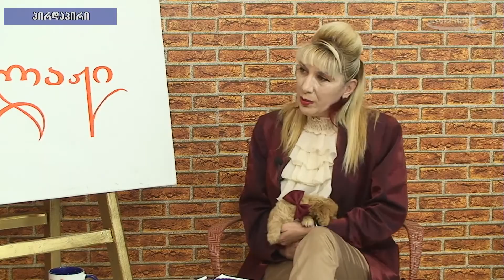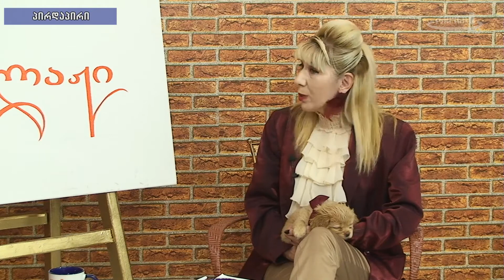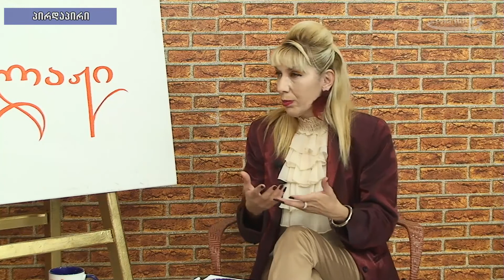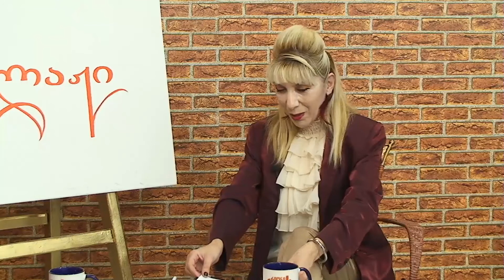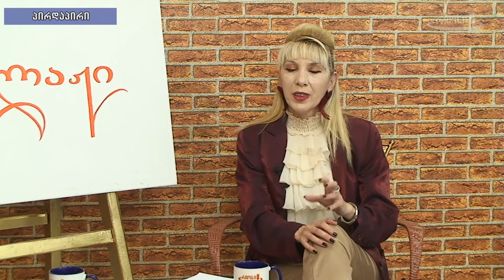⭕️კოლაჟი 🔺 გიორგი სვანიძე-ვეტექიმი